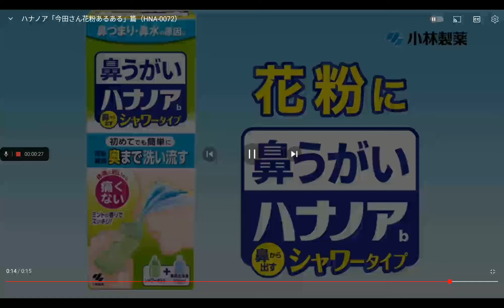鼻ノア 花粉 30秒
CM 5%